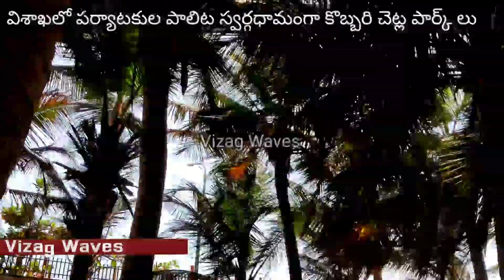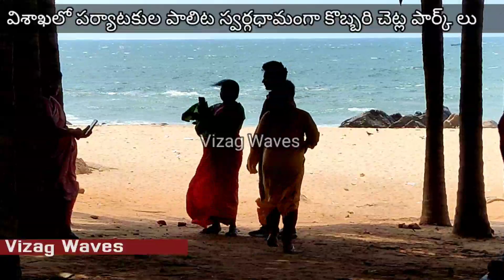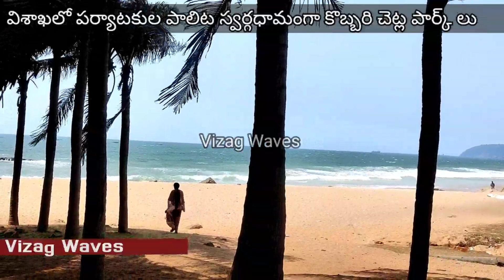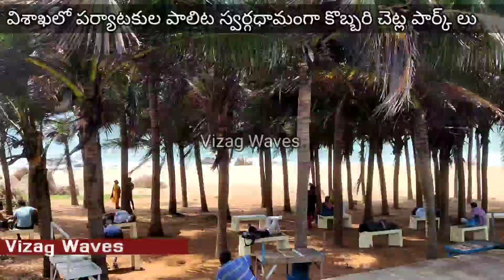బీచ్ రోడ్ లో కొబ్బరి తోపులు @vizagwaves1979 vizagwaves # cool breeze in summer # beach road cool col